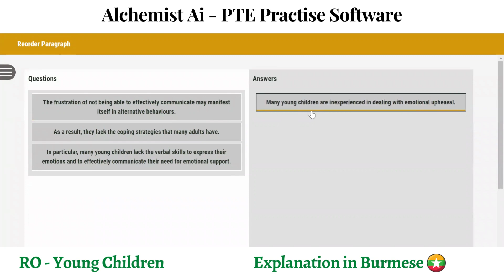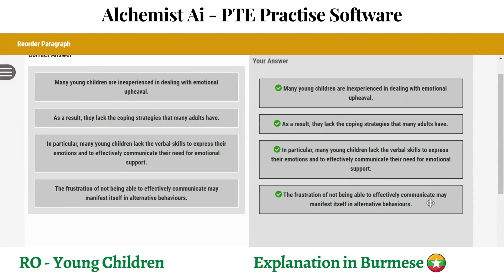Expert solving explanation for PTE Re-Order Questions | Alchemist Academy | Q.17 - Young Children